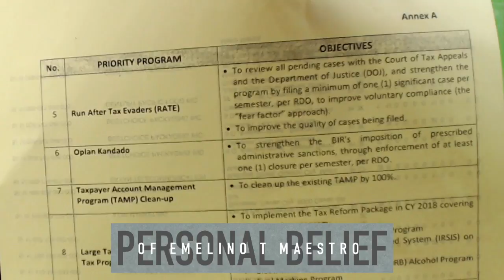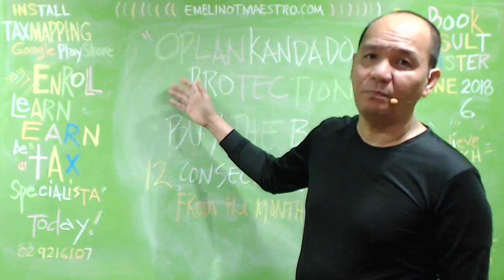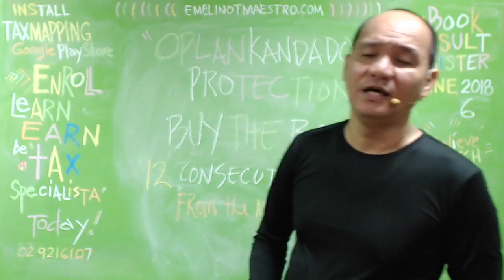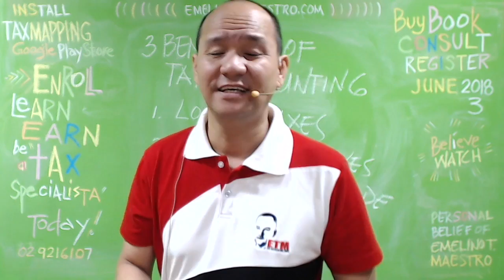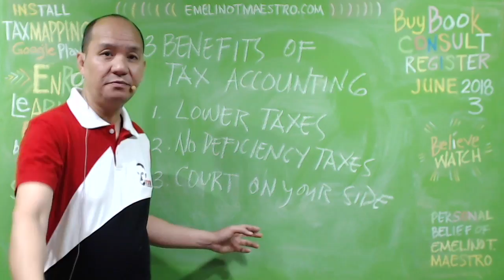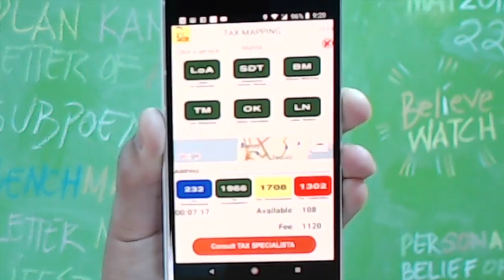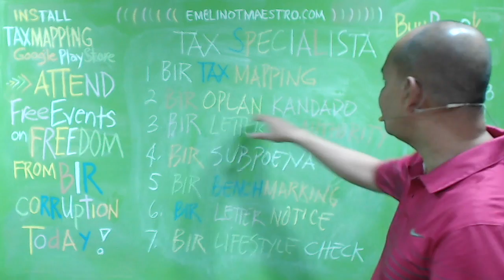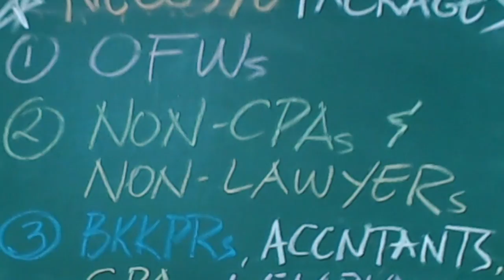FREE Protection from BIR's Oplan Kandado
FREE PROTECTION
For twelve (12) consecutive months starting from the month of purchase, Emelino T Maestro (ETM) will protect your life, income and wealth from the harassment and harm that the BIR revenue officers bring whenever they are performing their assessment and collection functions. Our purposes are to (1) elude all the threats that will lead to a tax evasion charge, (2) evade public humiliation, harm and harassment that your unintentional violation of the Tax Code brings, and (3) escape the BIR’s penalties and deficiency taxes without selling your integrity or diminishing your wealth substantially.

1. If you will purchase the Manual for Oplan Kandado Specialista (book), you will be entitled to a FREE PROTECTION, as it is stated above, from the harm and harassment that the BIR’s Oplan Kandado Operations are bringing as well as the possibility of voiding its 48-hour Notice and deficiency tax assessments. For this purpose, the Oplan Kandado Operations referred to and that are covered by the FREE PROTECTION shall be experienced within the period stated. You are also FREE to register and attend the Oplan Kandado Specialista training-workshop. However, you must share for the cost of the room and equipment rentals, meals and materials that you will be needing in order to acquire the skills and expertise required in handling the opportunities and challenges of taxation.

2. Further, if you will receive a BIR Benchmarking Notice within the FREE PROTECTION period, then, it is also covered by the FREE PROTECTION for Oplan Kandado Operations.

3. Furthermore, if you have so many BIR Open Cases, then, your entitlement for a 50% reduction from the usual Professional Fee of ETM is pre-approved. Thus, to avail it is entirely your option.

Finally, if you are interested learn and earn from selling FREE PROTECTION and be one of the Dealers who will handle the business of taxation within your area of concerns, kindly approach ETM so that he can arrange the most suitable business concept and model for you. Thanks a lot.

Revenue Memorandum Order (RMO) 3-2009, which lays down the guidelines for the implementation of Oplan Kandado, provides that a taxpayer shall receive two notices: the 48-hour notice and the five-day VAT compliance notice (VCN). If a report of a revenue officer recommending suspension or closure of a business is approved, a 48-hour notice shall be issued to the taxpayer requiring him to explain why he should not be sanctioned administratively, by suspension of his business or temporary closure of his establishment, and, criminally, for violation of the Tax Code. The remedy of the taxpayer in this instance is to file an “explanation under oath” within 48 hours from receipt of the 48-hour notice. 1. When does the audit process begin?The audit process commences with the issuance of a Letter of Authority to a taxpayer who has been selected for audit.

2. What is a Letter of Authority? The Letter of Authority is an official document that empowers a Revenue Officer to examine and scrutinize a Taxpayer’s books of accounts and other accounting records, in order to determine the Taxpayer’s correct internal revenue tax liabilities.

3. Who issues the Letter of Authority? Letter of Authority, for audit/investigation of taxpayers under the jurisdiction of National Office, shall be issued and approved by the Commissioner of Internal Revenue, while, for taxpayers under the jurisdiction of Regional Offices, it shall be issued by the Regional Director.

4. When must a Letter of Authority be served? A Letter of Authority must be served to the concerned Taxpayer within thirty (30) days from its date of issuance, otherwise, it shall become null and void. The Taxpayer shall then have the right to refuse the service of this LA, unless the LA is revalidated.